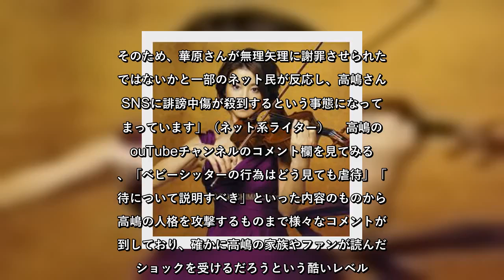「誹謗中傷が凄すぎて」高嶋ちさ子、YouTubeコメント欄の大炎上に深い懸念｜ニフティニュース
自身のYouTubeチャンネルのコメント欄に誹謗中傷が殺到していることについて言及した。 　高嶋はカジキマグロ釣りの動画をアップし「新しいYouTube出ました。威勢よくカジキマグロ釣りに行ったのですが…」と投稿し、続けて「YouTube見ていただきたいですが、コメント覧の私への誹謗中傷が凄すぎて、本人じゃなくてもショック受けるかもです。お気をつけください」と、コメント欄が荒れていて、中には酷い書き込みもあるため読んだ人がショックを受けるのではないかと危惧した。 　高嶋はさらに「留学中の長男が読んでしまったらしく『ひどいね』って一言。最初からの流れを知ってるだけに、私以上に悔しいのかもです。ま、これも勉強。」と、YouTubeチャンネルのコメント欄を読んでしまった、現在中学生の長男についてコメント。 　さらに「次男の警護は引き続きお願いしなきゃです。母は打たれ強く生きます！」と明かした。 「高嶋さんが華原さんに紹介したベビーシッターの行為が虐待に当たるのかどうかで騒動になり、9月23日に華原さんが自身のYouTubeチャンネルに突然、高嶋さんに対する謝罪動画をアップ、虐待は自分の勘違いだったと号泣しながら語って話題になりました。そのため、華原さんが無理矢理に謝罪させられたのではないかと一部のネット民が反応し、高嶋さんのSNSに誹謗中傷が殺到するという事態になってしまっています」（ネット系ライター） 　高嶋のYouTubeチャンネルのコメント欄を見てみると、「ベビーシッターの行為はどう見ても虐待」「虐待について説明すべき」といった内容のものから、高嶋の人格を攻撃するものまで様々なコメントが殺到しており、確かに高嶋の家族やファンが読んだらショックを受けるだろうという酷いレベル。 「華原さんが例の謝罪動画から3週間、更新が途絶えたままなのが気になるところではありますが、まずは当事者同士が腹を割って話し合い、行き違いを解消してほしいところ。誤解の経緯が説明されれば、炎上も収まると思われるのですが…」（前出・ネット系ライター） 　なお、一部スポーツ紙の報道によると華原は現在親族に保護されている模様。華原は自身の出産時にお祝いをくれたのは高嶋だけで、「私の味方は高嶋さんだけ」と感謝しており、ベビーシッタ ...